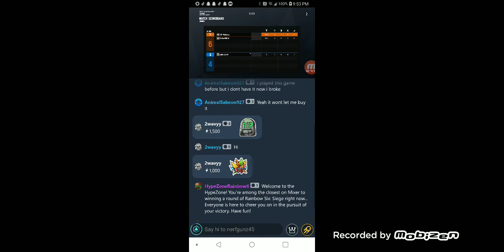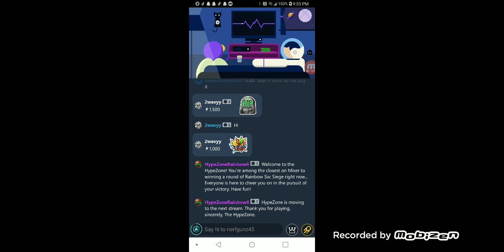Rainbow 6 prank calls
I hope y'all enjoy the stream and my game play have a grate day love u all